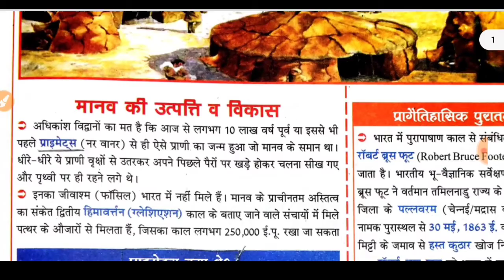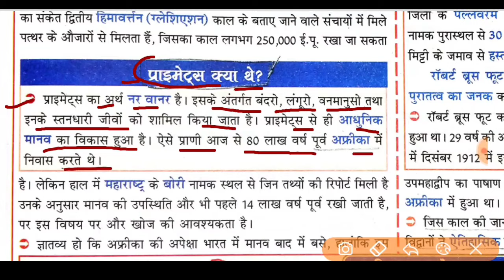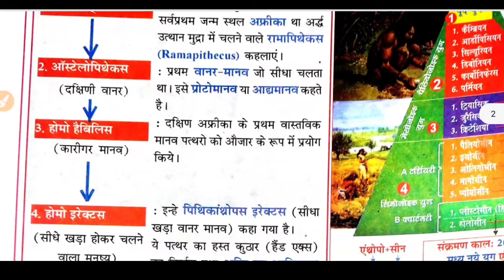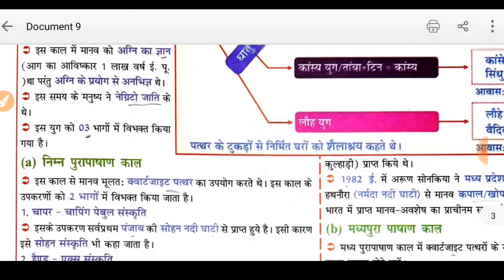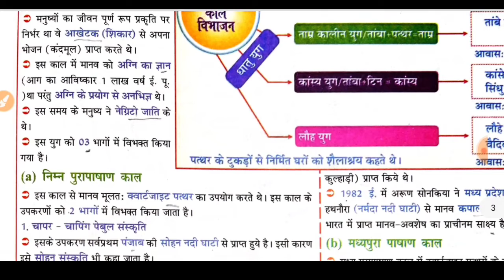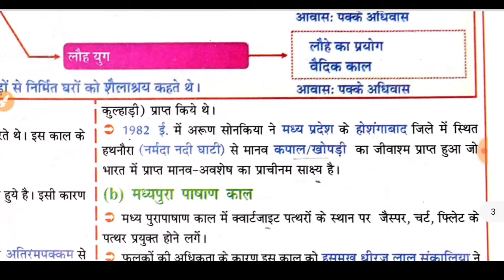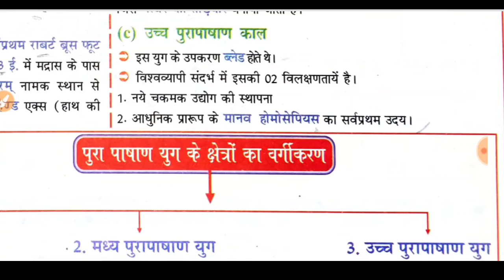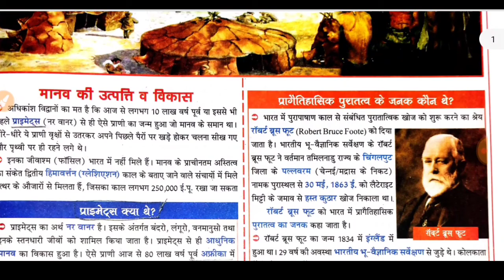प्रागैतिहासिक काल...प्राचीन भारत।। भारतीय इतिहास।। Ancient history।। pragaitihasik kal in hindi